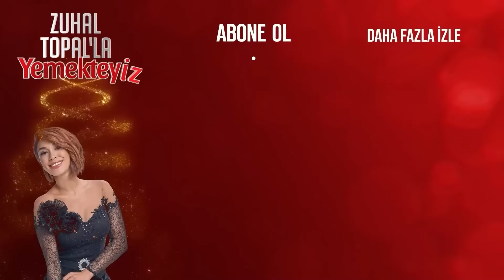Ufuk: "Ben Danilo Şef'in Yalancısıyım!" | Zuhal Topal'la Yemekteyiz 557. Bölüm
Ufuk'tan ilginç Danilo Şef açıklaması.